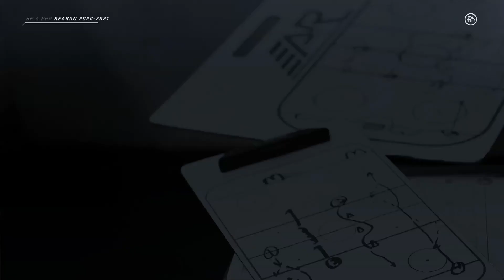NHL 20 BE A PRO #10 (REQUESTING A TRADE?!)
After a tough last episode with injuries ending the season the way we did left a sour taste in Dustin's mouth. Will we be able to bounce back at the start of season two or will we be requesting a trade? Watch to find out!

Thank you again to everyone who is watching and following along with the series! I am glad these are entertaining you guys and will continue to post them!

Regular Upload Schedule: Monday-Friday @ 10am EST

STAY DUSTY!